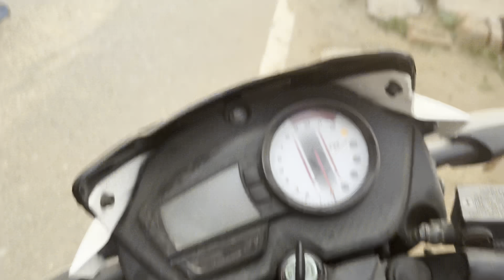Aaj Humre Ghar Main Puja Hai // Satnarya Katha // Sarswati Puja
Aaj Meri Dharmapatni Na Ghar Mein Puja Ki￼

Aj humre ghar main puja hai